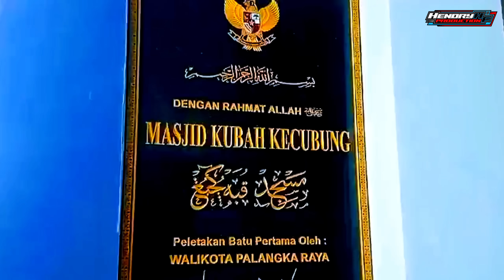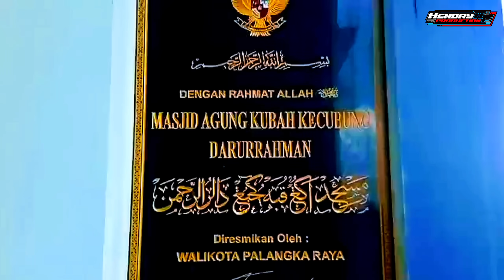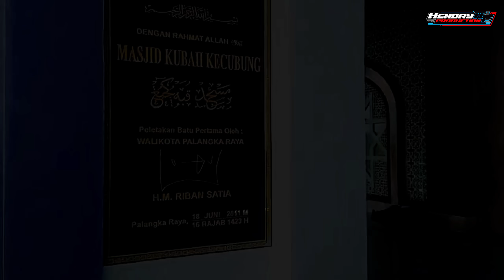dj trap sholawat Maha Guru Bass Adem cocok buat cek sound hajatan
Jangan lupa dukung terus channel kamu agar semangat lagi dalam berkarya:)

🔹Kami sangat menghormati sang pencipta lagu yang kami gunakan dalam video ini
🔹Tapi kami mohon untuk hubungi kami terlebih dahulu
🔹Lagu dan music dichannel kami merupakan lagu pilihan yang kami rilis ulang music dan aransemennya menggunakan versi remix

🔸Title song :
🔸Remix        : @DPPRODUCTION19
🔸Perform    :
🔸Video        : CINEMATIC MASJID

💠Dilarang reploud tanpa se-izin dari kami⚠️
Sekian dari saya terimakasih

💠Selamat Mendengarkan💠